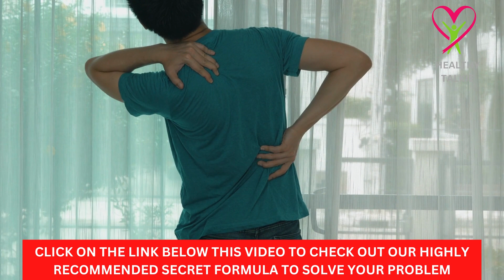Say Goodbye to Chronic Body Pains Tips for Relief According To ChatGPT AI!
Click on this link to discover how to get rid of chronic body pains naturally and easily

In order to learn about relief from body pains, PLEASE

The video is about relief from body pains information but also try to cover the following subject:
-instant pain relief
-body pains relief
-relief from chronic body pains

Something I saw when I was researching details on relief from body pains was the absence of pertinent details.
Relief from body pains however is an subject that I understand something about. This video for that reason should matter and of interest to you.

This channel has various other similar videos concerning instant pain relief, body pains relief and relief from chronic body pains

Now that you have viewed my YouTube video about relief from body pains has it assisted?

Please like the vid to assist other individuals looking for instant pain relief or body pains relief :)

Please consult with your physician, physical therapist or medical practitioner before starting any exercise program or trying any of the herbal products/recommendations mentioned in this video. These statements have not been evaluated by the FDA. These products are not intended to diagnose, treat, cure, or prevent any disease.